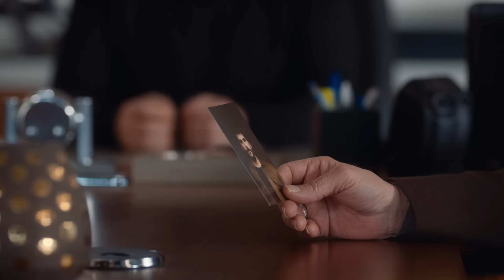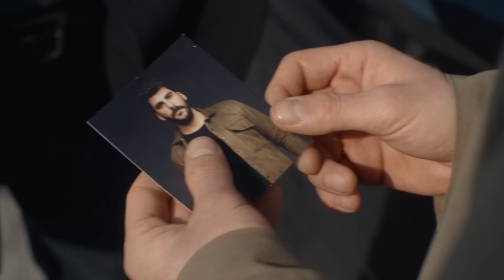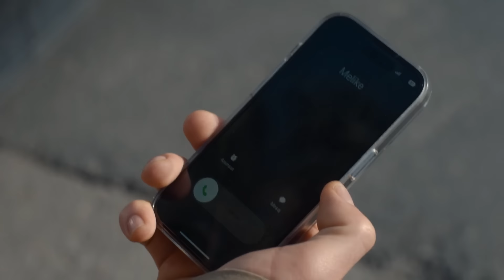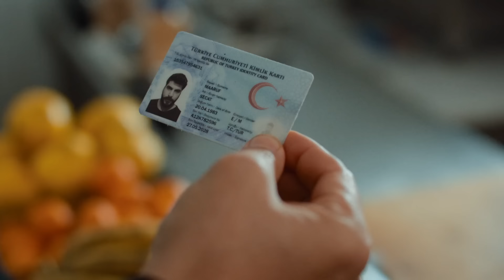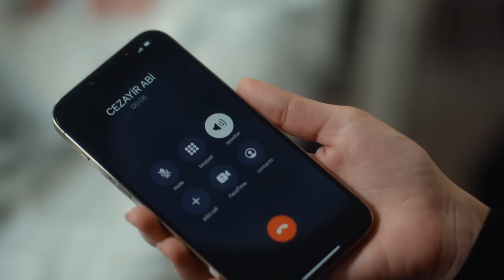مسلسل هذا العالم لا يسعني الحلقة 72 مدبلج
مسلسل هذا العالم لا يسعني الحلقة 72 مدبلجة بالعربية